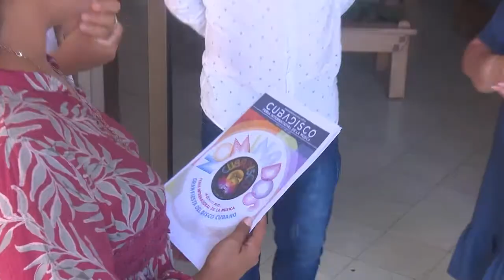Nominado a Premio Cubadisco 2022 fonograma de músicos de Cienfuegos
Un fonograma del dúo Concuerda de Cienfuegos fue nominado al Premio Cubadisco 2022. Conozca los detalles en el siguiente reporte.